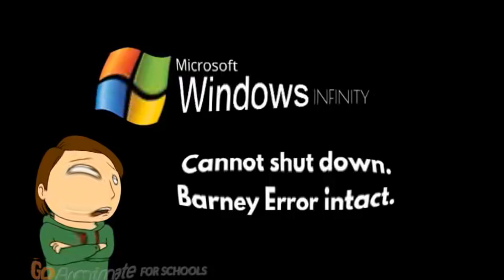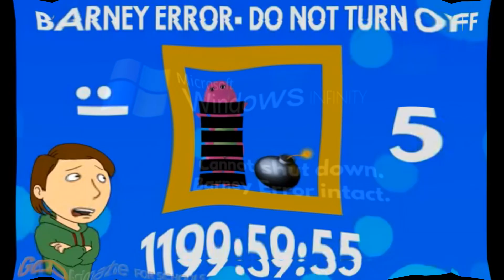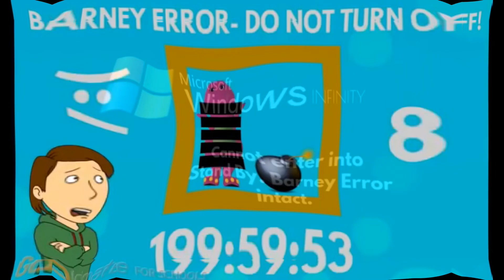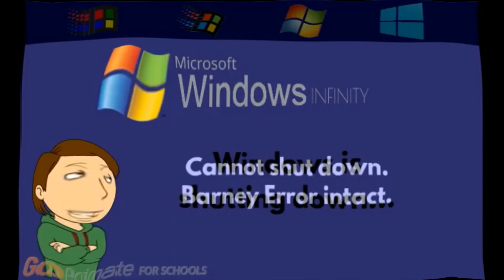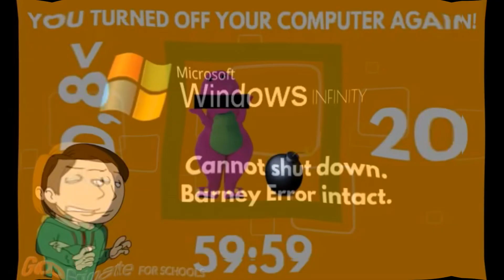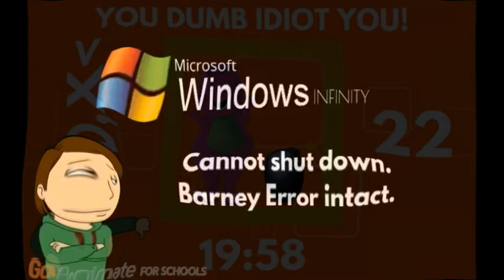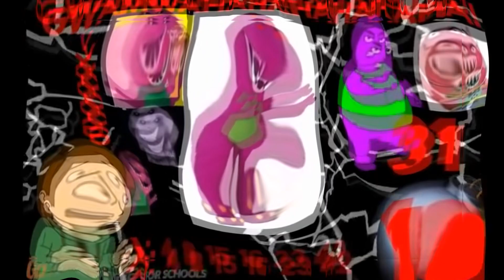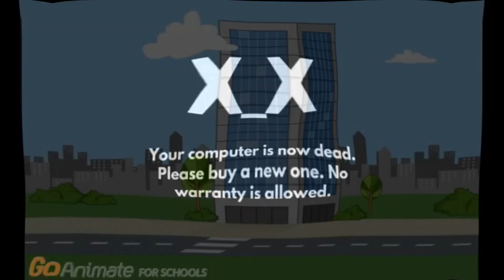THE ULTIMATE BARNEY ERROR In Fat Effect